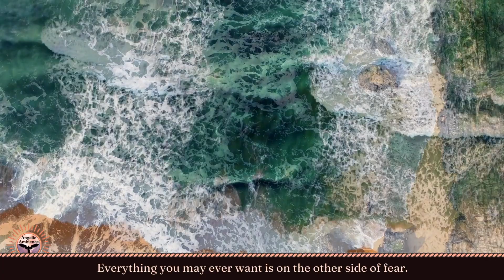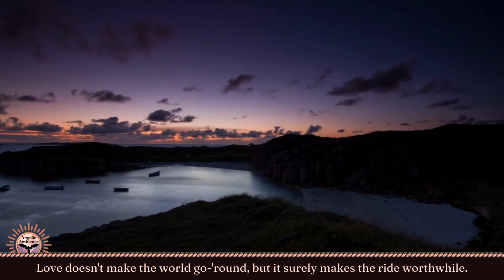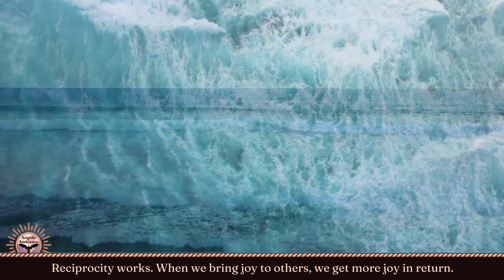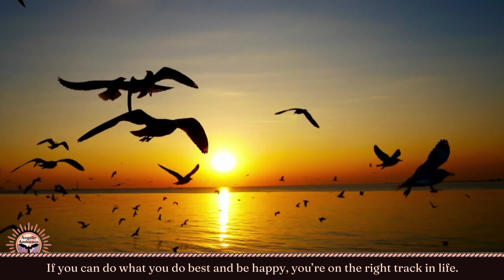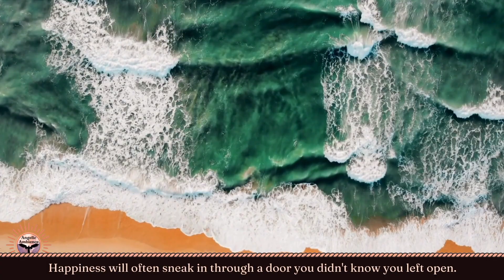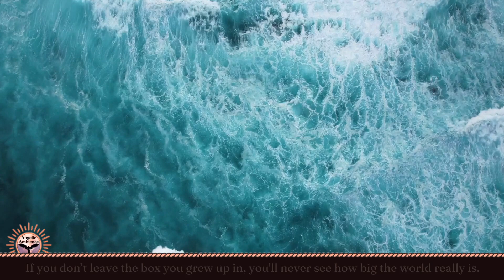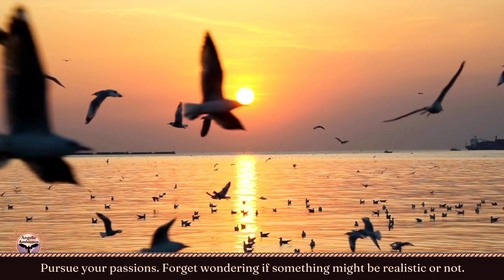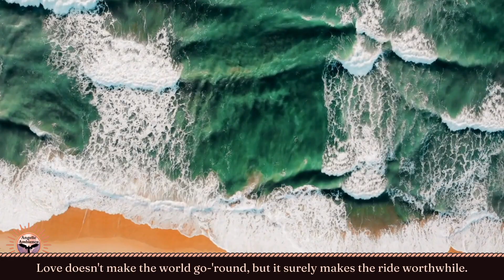Harmony of Earth and Sound: Inspiring Piano Tunes Amidst Majestic Nature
Discover the harmony between earth and sound with this enchanting blend of piano music and stunning natural vistas. Each note is paired with thought-provoking quotes to uplift your spirit and calm your mind. Ideal for study sessions, yoga, or simply unwinding. Keywords: inspiring piano, nature vistas, calm mind, relaxation music, peaceful harmony.